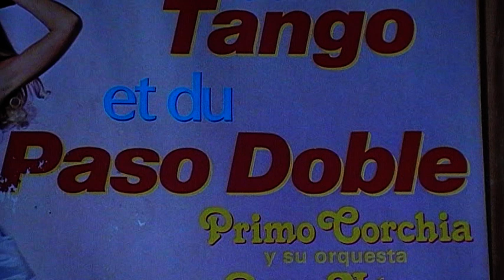Campanas de la giralda (paso doble d'Azagra)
par Primo Corchia y su orquesta